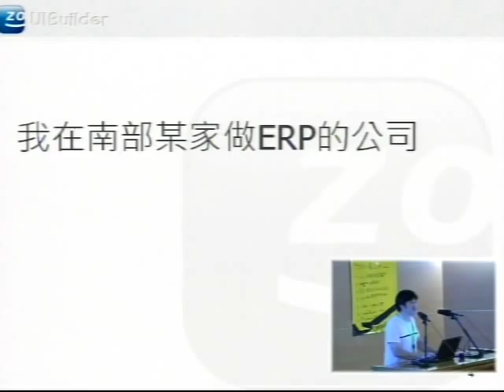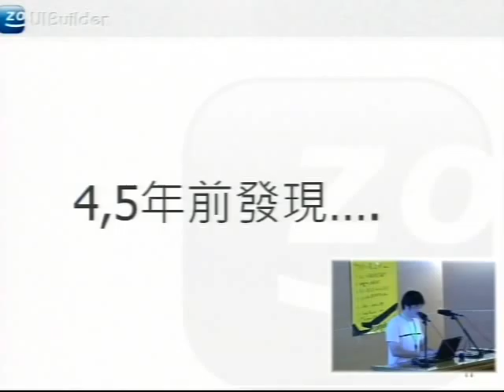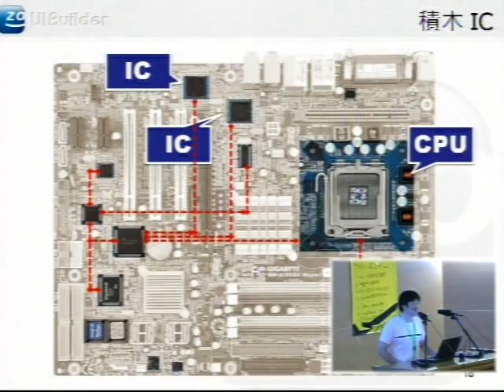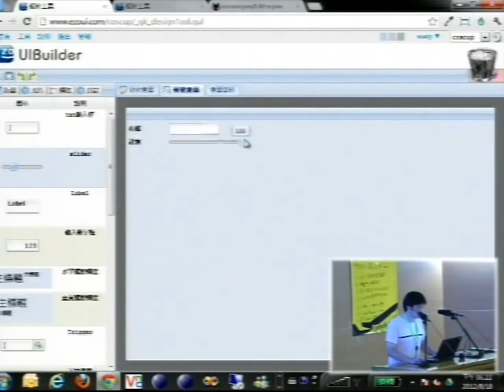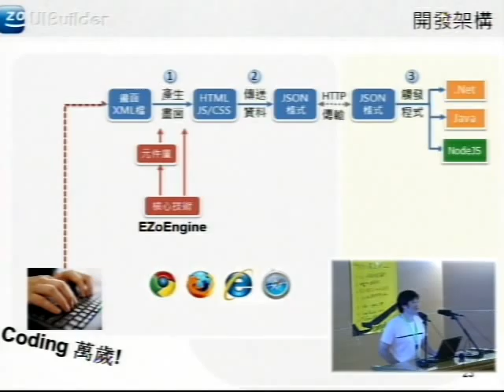[COSCUP 2012] Lightning Talk - EZo Engine 組裝式開發 - Martin